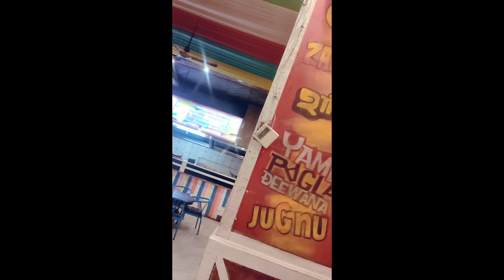Dinner Pe Bhar Gaye Bahut Dino Bad